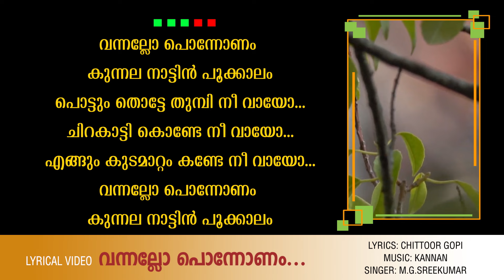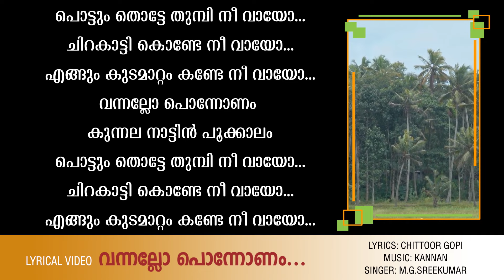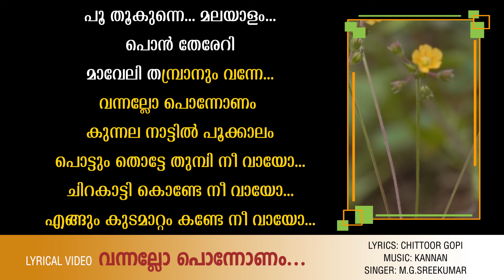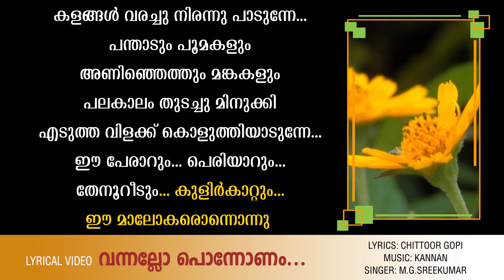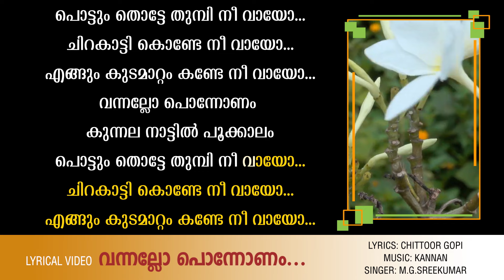Vannallo Ponnonam | Lyrical Video | M G Sreekumar |Chittoor Gopi |Kannan |ഓണപ്പാട്ട് ലിറിക്കൽവീഡിയോ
Lyrics : Chittoor Gopi
Singer : M G Sreekumar
Album : Poothalam

ആർപ്പോ ഇറോഹ്‌യ്‌ ഇറോഹ് റോഹ്
പൂവേ പൊലി പൂവേ

വന്നല്ലോ പൊന്നോണം കുന്നാല നാട്ടിൻ പൂക്കാലം
പൊട്ടും തൊട്ടേ തുമ്പി നീ വായോ
ചിറകാട്ടി കൊണ്ടേ നീ വായോ
എങ്ങും കുടമാറ്റം കണ്ടേ നീ വായോ
പൂവേ പൊലി പൂവേ

കുഞ്ഞോളും കൂട്ടരുമായ്
ഇടതോടിൻ കൈ വഴിയിൽ
പുലർകാലേ തുടിച്ചു കുളിച്ചു
കളിച്ചു ചിരിച്ചു രസിച്ചു നീങ്ങുന്നേ
കാവാലം ചുണ്ടനിതാ
മദപ്പാടിൻ ലക്ഷണമായി
തെളിനീരിൽ ഇടഞ്ഞു പിടഞ്ഞു
പകച്ചു മദിച്ചു കുതിച്ചു പായുന്നേ
ഈ നാടാകെ തിരുവോണം
പൂ തൂകുന്നെ മലയാളം
പൊൻ തേരേറി മാവേലി തമ്പ്രാനും വന്നേ

ചെന്താഴം പൂവുകളും
കുടം കൊട്ടും തുമ്പകളും
മണിമുറ്റം തളിച്ചു നനച്ചു
കളങ്ങൾ വരച്ചു നിറഞ്ഞു പാടുന്നേ
പന്താടും പൂമകളും
അണിഞ്ഞെത്തും മങ്കകളും
പലകാലം തുടച്ചു മിനുക്കി
എടുത്ത വിളക്ക് കൊളുത്തിയാടുന്നേ
ഈ പേരാറും പെരിയാറും
തേനൂറീടും കുളിർകാറ്റും
ഈ മാലോകരൊന്നൊന്നു നാടാകെ ചൊന്നേ